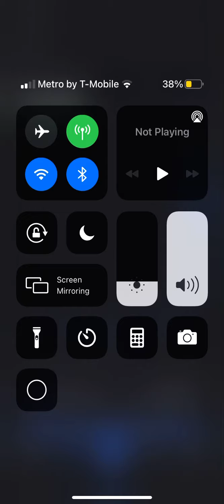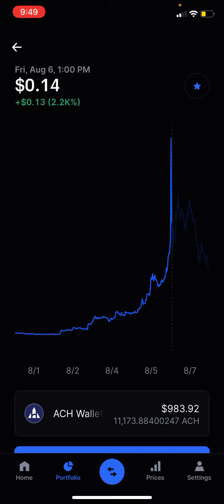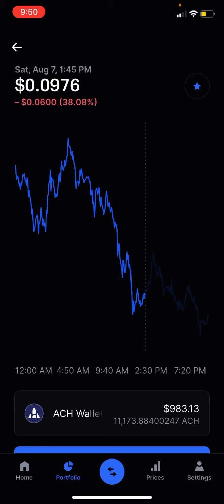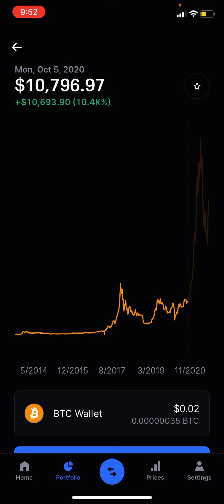WHY ACH/ALCHEMY PAYS DIP/SELL OFF IS A BLESSING IN DISGUISE dip diamondhands💎🙌